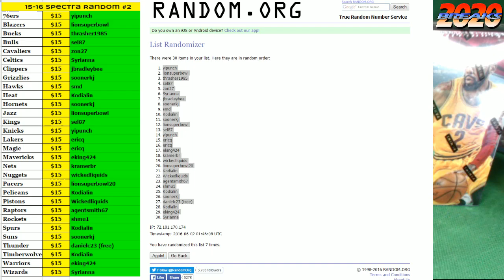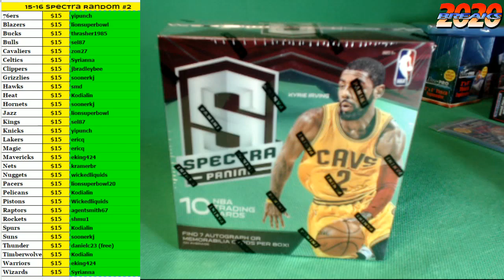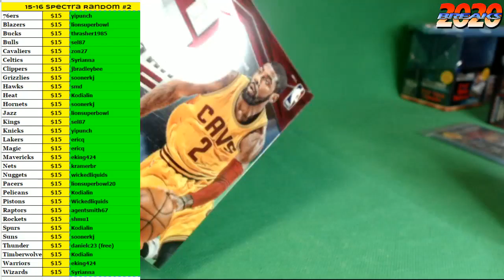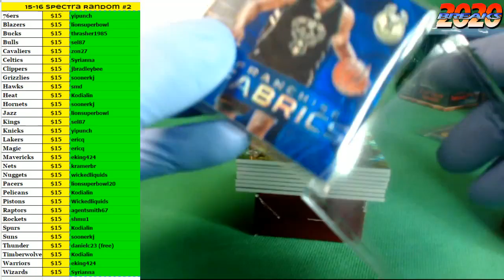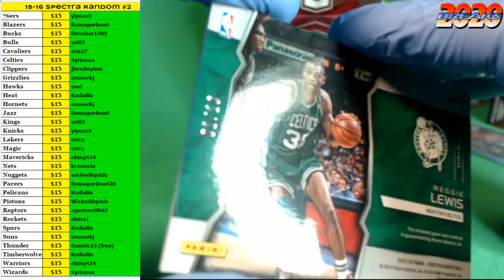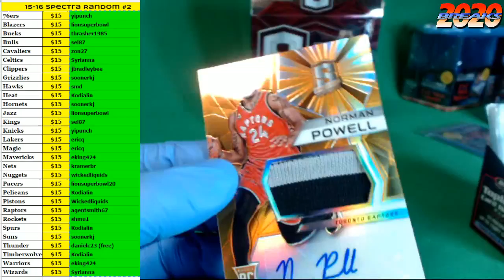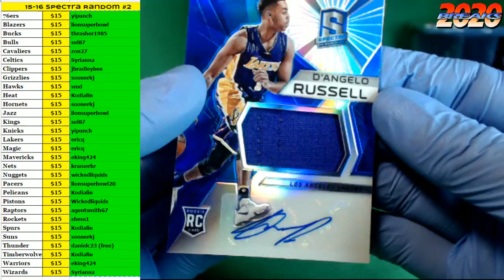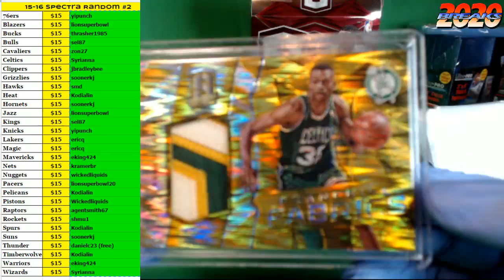2015-16 Spectra Random #2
2015-16 Spectra Random #2